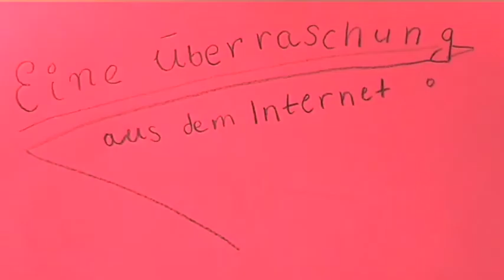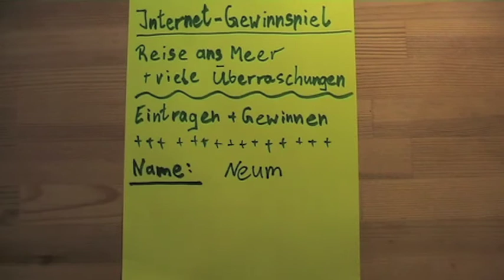Eine Überraschung aus dem Internet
Ein Film von Alex, David, Dara, Franziska, Steven, Kristin, Janine, Gloria, Vanessa und Samira über ein ganz besonderes Gewinnspiel im Internet. Produziert von SchülerInnen der Förderschule (LB) Anne-Frank aus Wolfen.